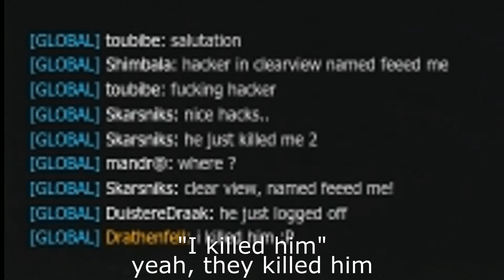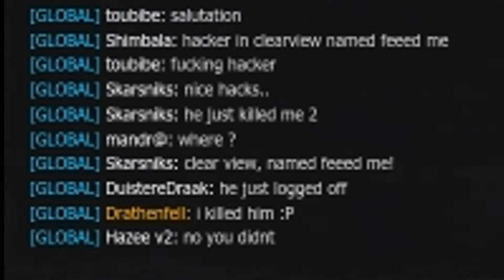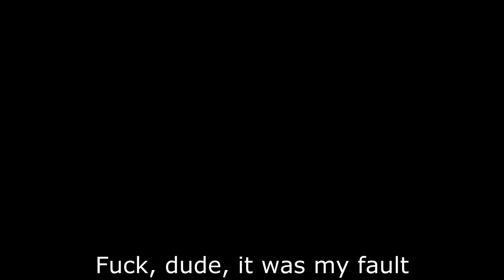WarZ - Titov's Redemption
So I bought WarZ for a change, turns out it's not so bad: no lag & good graphics. But really small compared to DayZ. Also note that every single person that plays this is a complete asshole. If you see a guy armed, you are INSTANTLY KILLED. I miss Frankie...

Also, search for Sergey Titov and you'll know what i'm talking about...
But seriously, this was pretty nice Titov, congratulations on your game.

Tags: game kimd41 darealcipher jwoodony griffin's lullaby warz lol laughs fun zombies survival random dicks cocks poop fart okay I'm done